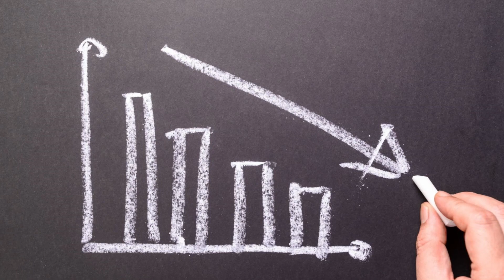Stress relief tools - EFT tapping